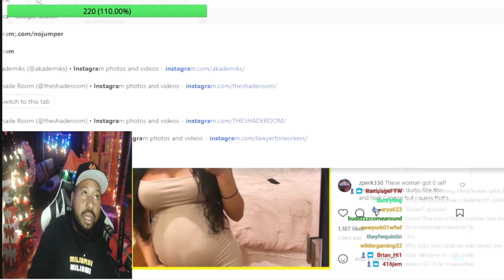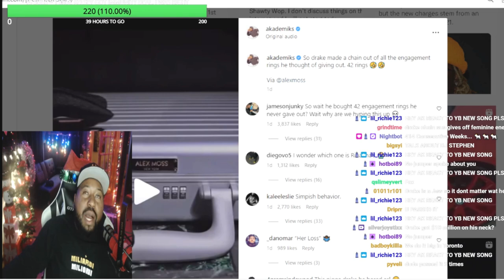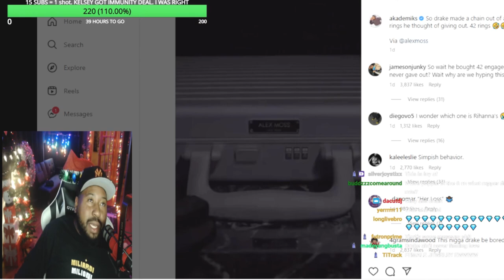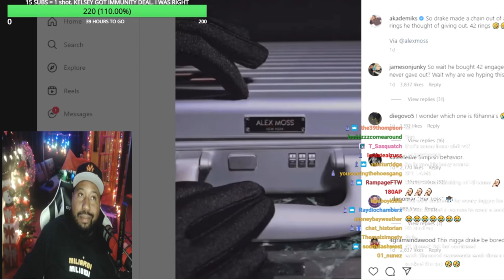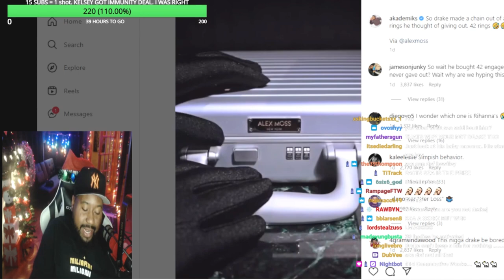DJ Akademiks Reacts To Drake's New Chain With 42 Diamonds For Women He Considered Proposing To!